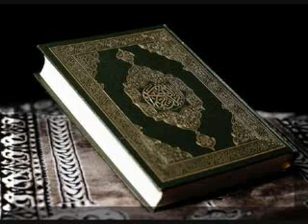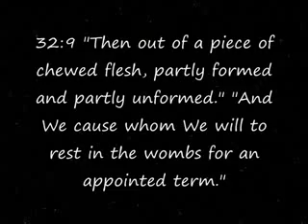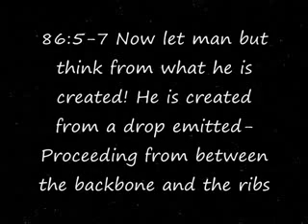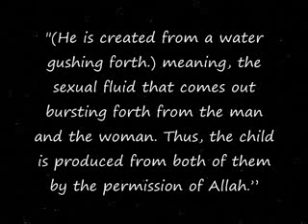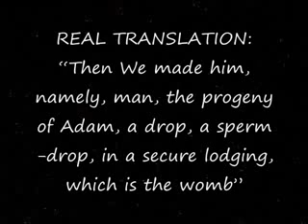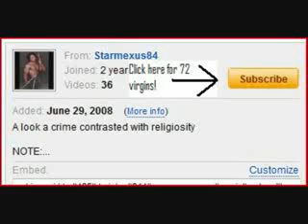Hvad snetiger ikke fortæller dig om Koranen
Som alle ved så konverterede Snetiger til Islam for et par måneder siden. Men hvad han benægter er at koranen er fuld af videnskabelige fejl. Fra enden til anden. Men sådan er alle såkaldte "hellige bøger".

Islam er fuld af fejl, hvad denne video beviser. Men snetiger vil sikkert bruge sine klamme ord til at orme sig uden om og samtidig prøve at få dig til at konvertere til islam, som snetiger selv har gjort. Men i det tilfælde skal i bare kaste denne video i hovedet på snetiger og sige han skal lukke fissen og tage hans koran ud af røven.

I kan alle de koran-vers der citeres heri på denne hjemmeside